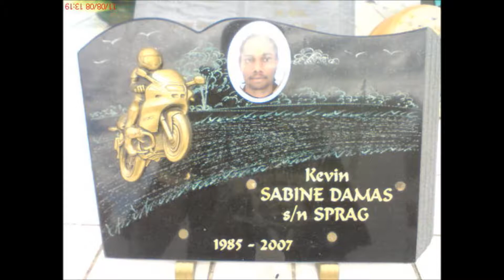ça m'fait flippé (diapo)Ov.C ft Sniper D.wmv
nouveau son de Ov.C ça mfait flippé (deterprodstudio) presente la famile le secteur g 2009 les année passe et beaucoup de choses changes !!!choooo sa nou fais flipper!mais nous DeterProdStudio on reste vrai,solidaire !!et comme sa on va tout péter !!!